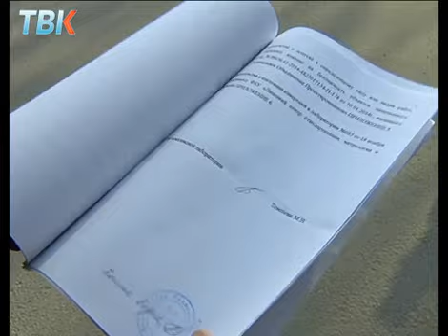Хлевенскую трассу собираются ремонтировать за 300 миллионов рублей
Хлевенскую трассу опять будут ремонтировать. Для липецких автолюбителей - это уже плохая новость. Уже два года этот  участник дороги засыпают щебнем , который уже побил сотню  лобовых стекол. А  когда выяснилось  во сколько обойдется новый ремонт возмутились даже депутаты.  Три сотни милиллионов рублей потратит федеральный бюджет на участок в 11 километров.